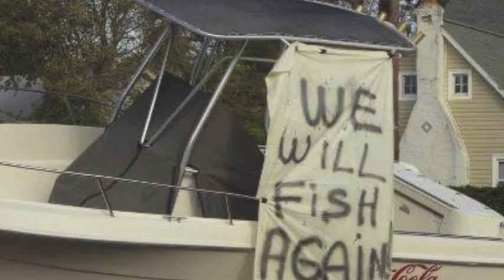Jersey Shore, Jersey Strong! (Hurricane Sandy)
Compilation of photos of the Jersey Shore and boardwalk in Seaside Heights, NJ. from various media outlets of before and after Hurricane Sandy on October 29, 2012.

Music // "Time of Your Life" by Billy Joel and "My Hometown" by Bruce Springsteen
DONPASTA33 DOES NOT OWN THE RIGHTS TO THESE SONGS.  The video is for non-profit and a tribute to the Jersey Shore.